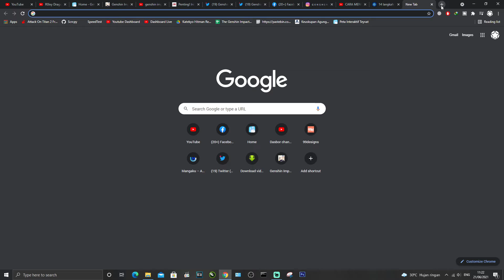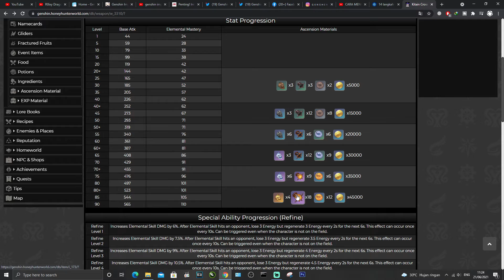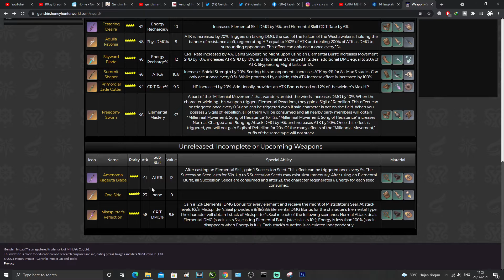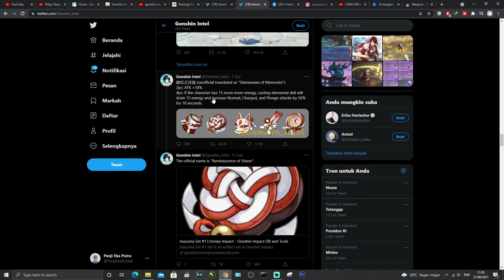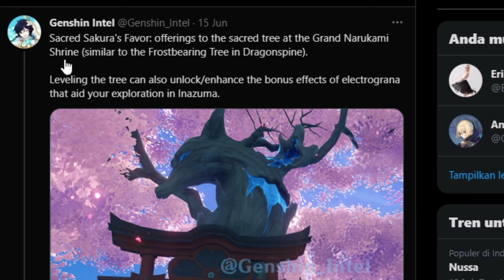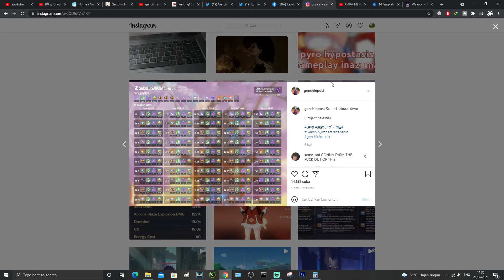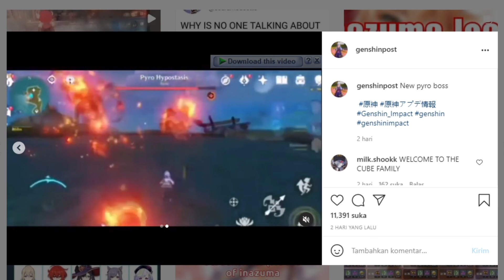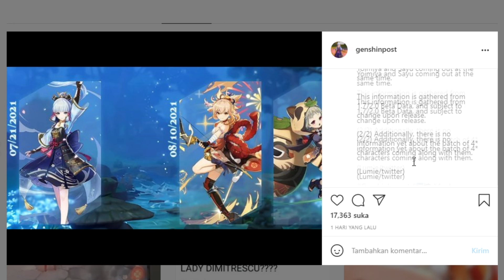BAHAS LEAK PART 2! NEW ARTEFAK, WEAPON, BOSS! & JADWAL RILIS NEW CHARACTER | GENSHIN IMPACT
Lanjutan dari video leak yang pertama. Kalo belom nonton gas dulu ke video pertama baru balik lagi ke sini. Di video kali ini juga ada jadwal rilis Ayaka, Yoimiya dan juga Sayu. Langsung cek aja ke videonya.

Semoga kalian suka sama konten di channel ini. Kalau ada kritik dan saran yg membangun dengan senang hati gw terima

Terima kasih dan Enjoy Your Life!